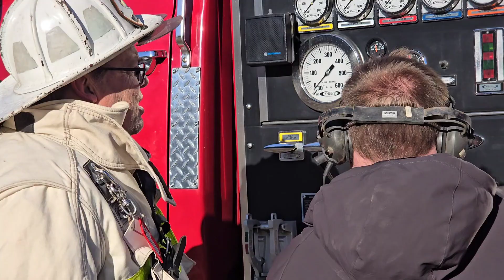Two-alarm fire in Newfane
Crews battle a two-alarm fire at 8 Flynn Road in Newfane on Thursday, March 21, 2024. The wind made it tough as crews tried to keep the fire from spreading to surrounding buildings.